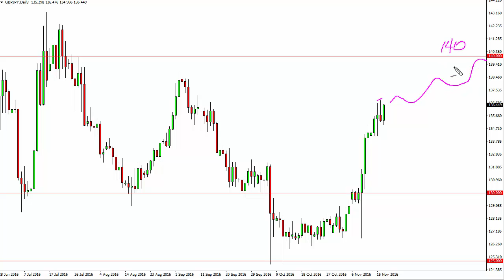GBP/JPY Technical Analysis for November 18 2016 by FXEmpire.com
- November 18 2016 currency daily technical analysis for the GBP/JPY pair. Forex Technical Analysis Forex Fundamental Analysis and Forex Brokers on FX Empire